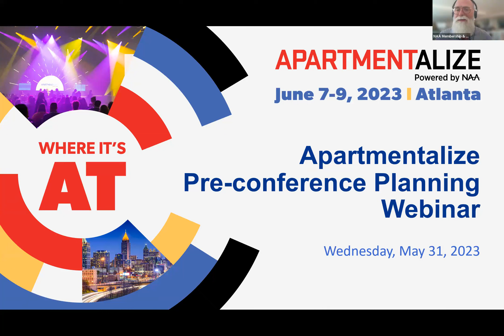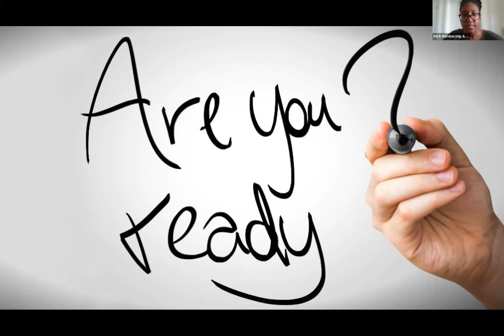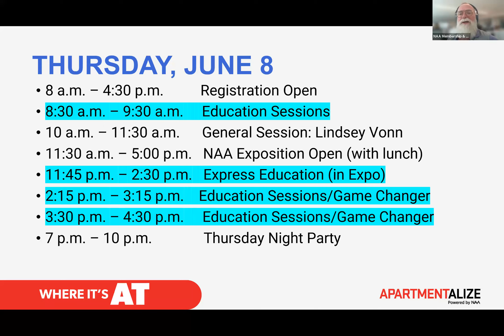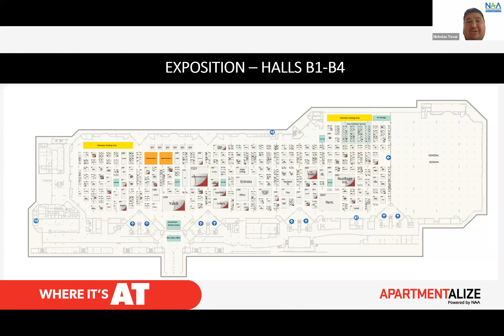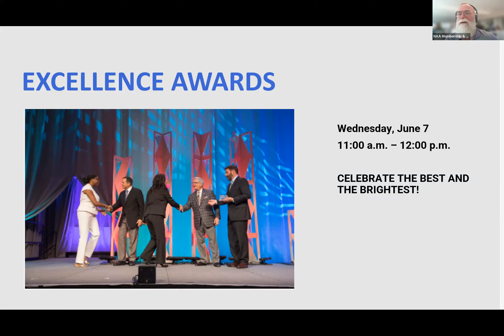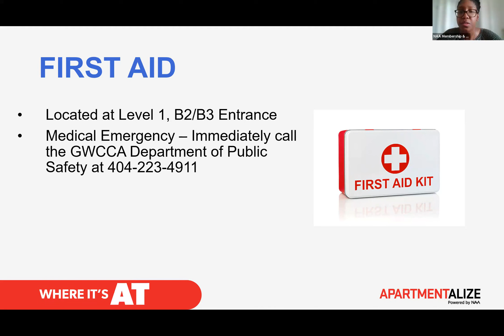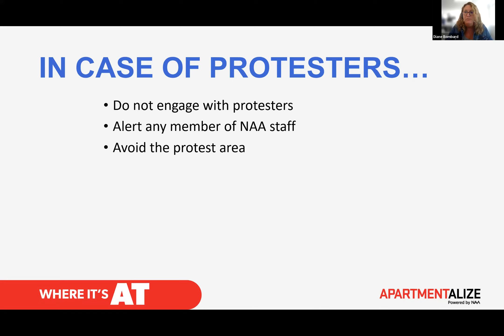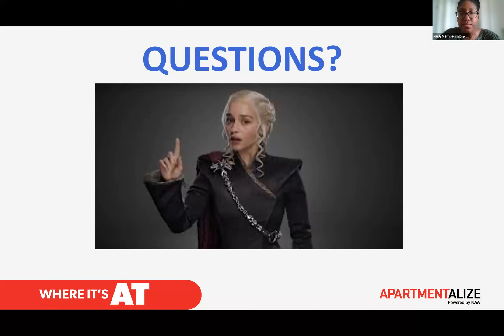2023 Apartmentalize Pre-conference Planning Webinar